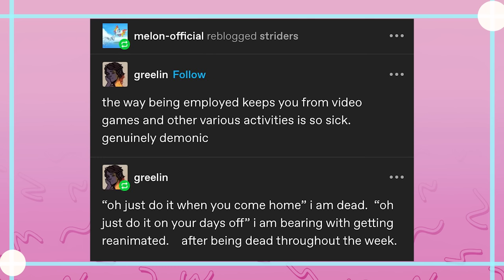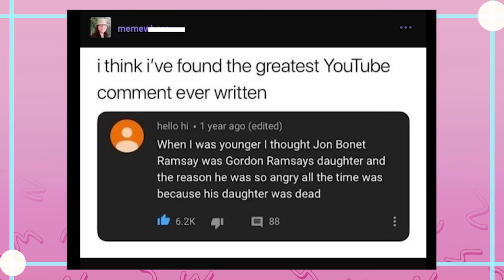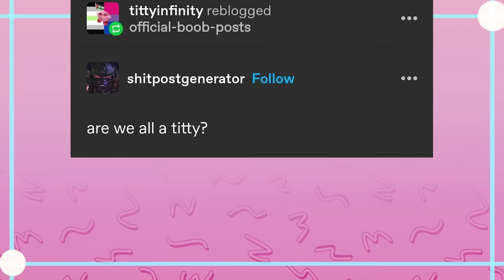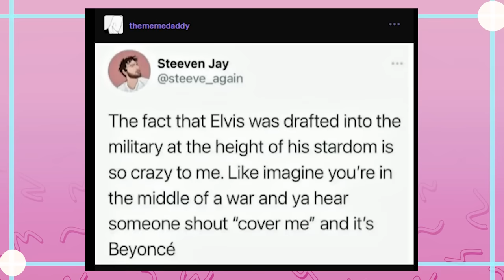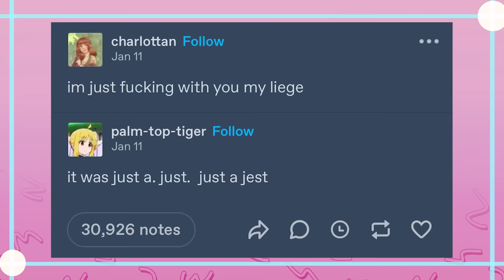Tumblr and Garlic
EDITOR- Andy

Got Stuff You'd like to Send? Send it to:
P.M. Seymour